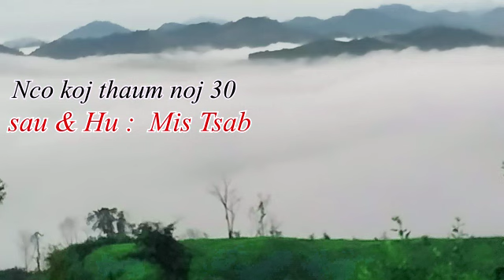Hmong New Song Nco koj thaum noj peb caug BY MIS TSAB 2020-2021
Ua tsaug rau cov phooj ywg txhua tus pab txhawb nqa kuv